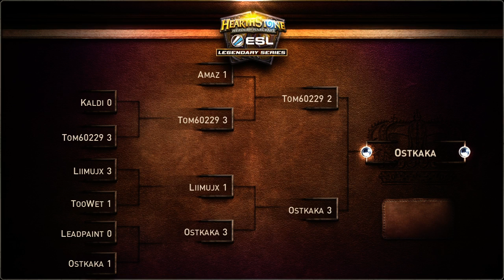Ostkaka vs Tom60229 | Redemption Tournament Group D - Grand Final | ESL Hearthstone Legendary Series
G1: 3:39 | G2: 21:06 | G3: 32:18 | G4: 44:21 | G5: 54:34 | Winners Interview: 1:03:04